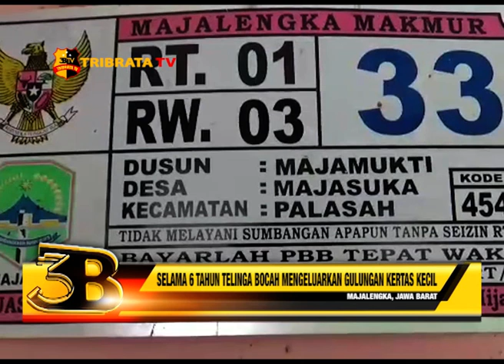SELAMA 6 TAHUN TELINGA BOCAH MENGELUARKAN GULUNGAN KERTAS KECIL